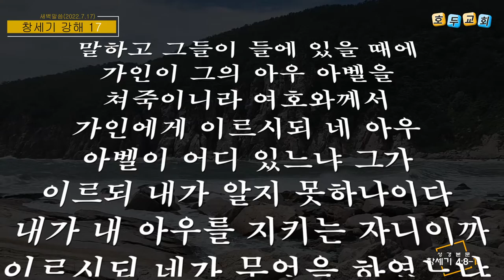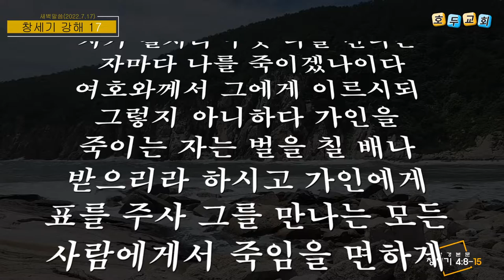호두교회 새벽 말씀(2022.7.17)